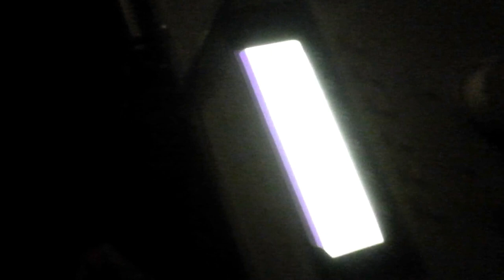16. 02. 2013 - Встреча Небесного Императора: Неизвестность-1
Москва, 2013

фрагмент выступления Неизвестности